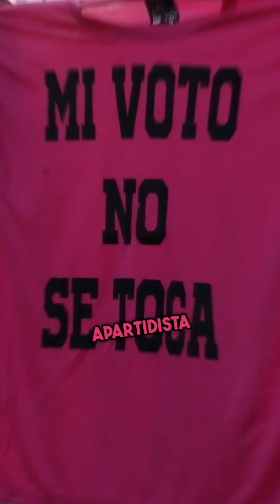La verdad sobre la Marcha por la Democracia o Marea Rosa.